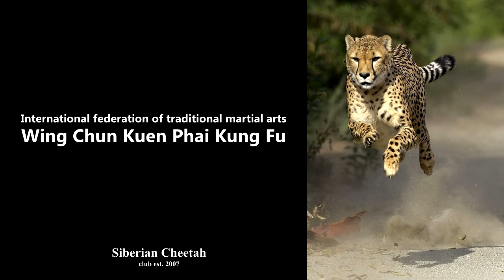How to educate fighters?